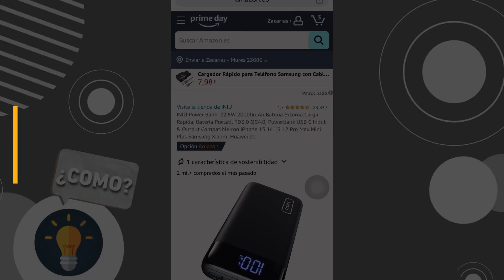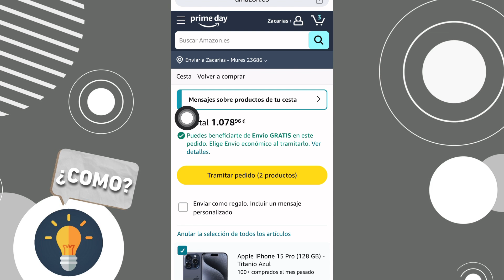Cómo PAGAR Amazon Con KUESKI PAY (2025) | Fácil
¿Quieres aprender cómo pagar en Amazon con Kueski Pay de una manera fácil y rápida? En este video te mostraremos cómo hacerlo en tan solo unos pasos. ¡No te lo pierdas!

Cómo PAGAR Amazon Con KUESKI PAY () | Fácil